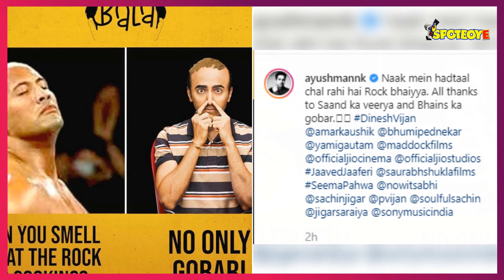Bala: Ayushmann Khurrana Posts A The Rock Aka Dwayne Johnson Meme That Has A ‘Gobar’ Connect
With only a few days for AyushmannKhurrana’s Bala to hit the big screens, the actor is leaving no stone unturned in its promotion, even if that includes sharing some hilarious memes!